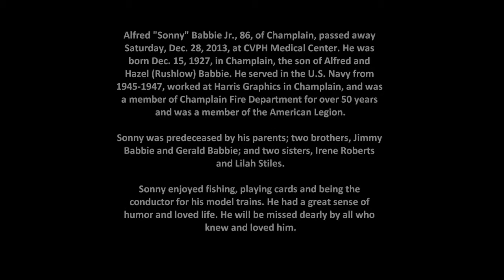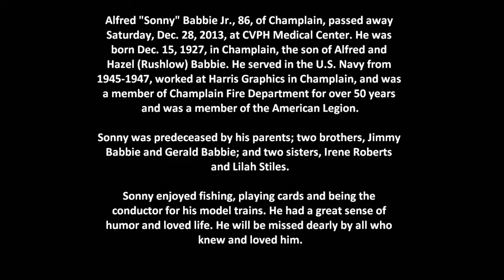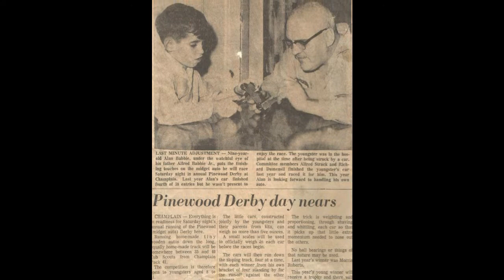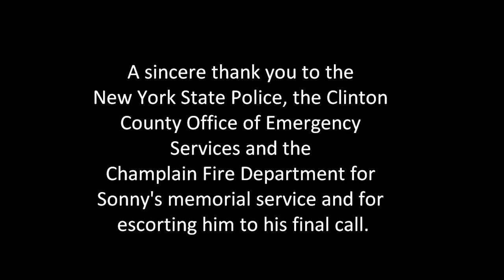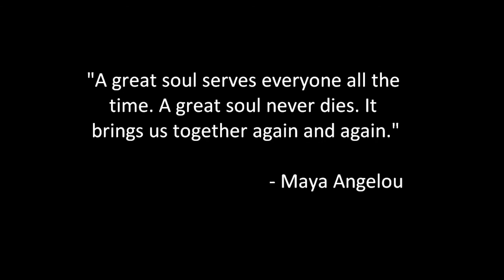Sonny the Bum Memoriam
This is a memorial tribute to Alfred "Sonny the Bum" Babbie Jr.

Alfred "Sonny" Babbie Jr., 86, of Champlain, passed away Saturday, Dec. 28, 2013, at CVPH Medical Center. He was born Dec. 15, 1927, in Champlain, the son of Alfred and
Hazel (Rushlow) Babbie. He served in the U.S. Navy from 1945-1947, worked at Harris Graphics in Champlain, and was a member of Champlain Fire Department for over 50 years and was a member of the American Legion.

Sonny was predeceased by his parents; two brothers, Jimmy Babbie and Gerald Babbie; and two sisters, Irene Roberts and Lilah Stiles.

Sonny enjoyed fishing, playing cards and being the conductor for his model trains. He had a great sense of humor and loved life. He will be missed dearly by all who knew and loved him.

A sincere thank you to the New York State Police, the Clinton County Office of Emergency Services and the Champlain Fire Department for Sonny's memorial service and for
escorting him to his final call.